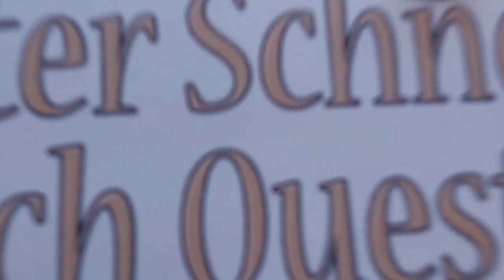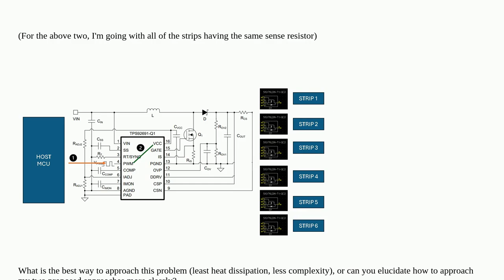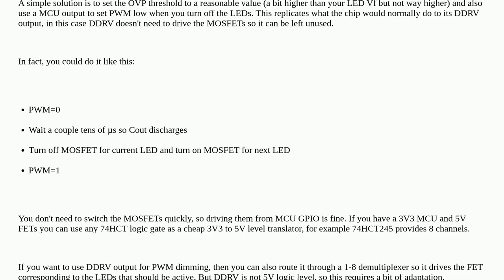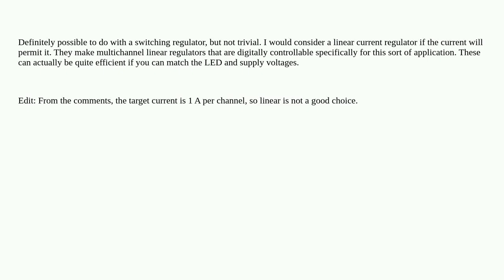Electronics: Best way to drive multiple LED strips at distinct times with one LED driver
Best way to drive multiple LED strips at distinct times with one LED driver

A special thanks goes out to the community

  led-driver texas-instruments mosfet power-electronics switch-mode-power-supply